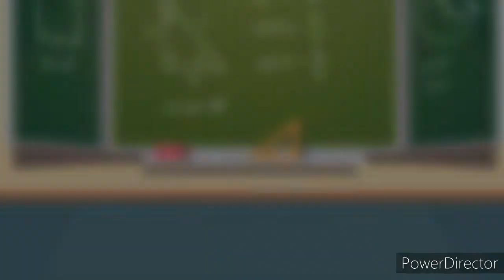Open the Door | Part 2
I ran out of ideas and I want to make other videos as well❤️

DONT TYPE FIRST, SECOND AND THIRD! AND NO SHOUTOUTS!

Roblox: Kenblackroblox

LinePlay: CookieDream